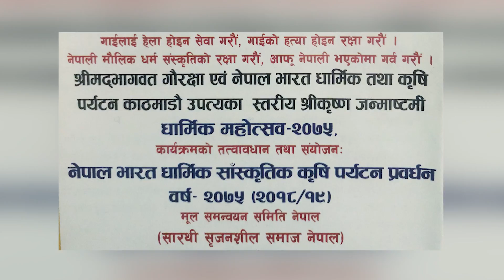डोलेश्वर आरति, गाईबाच्छा संरक्षण, कुलेश्वर हनुमान मन्दिर कृष्णझुला OMKARDHONI(Official)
# Doleshwor# Cowsave#Kuleshworhanuman#shreekrishnajhula#